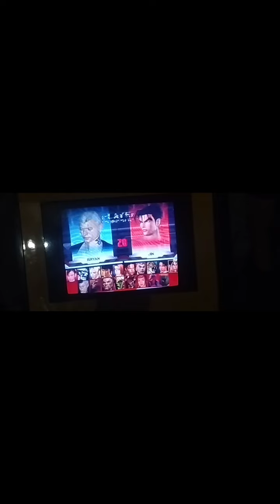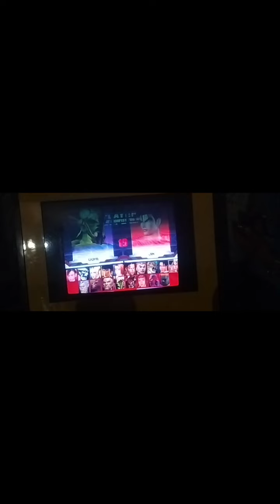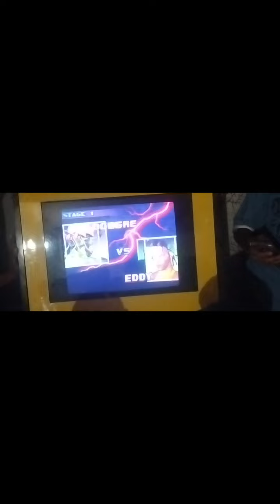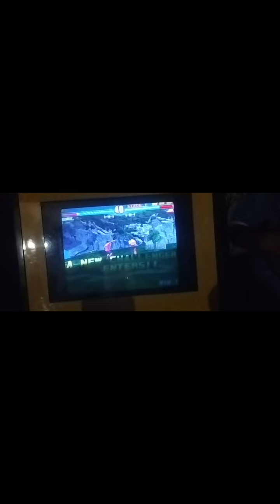Tekken 3 Independence Day Tournament 2023 | Qualifiers | Naved Khan (MBD) vs Habib (MBD) Match 5